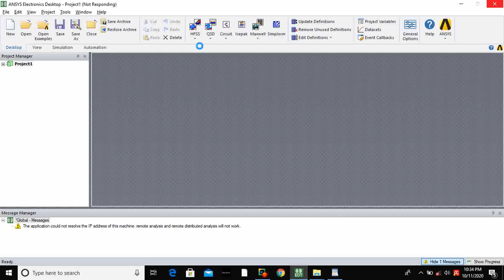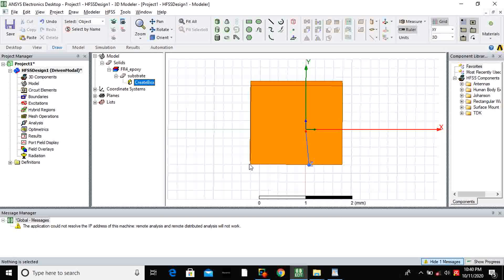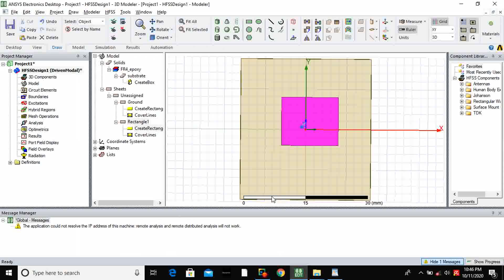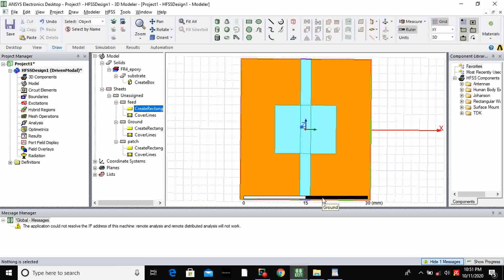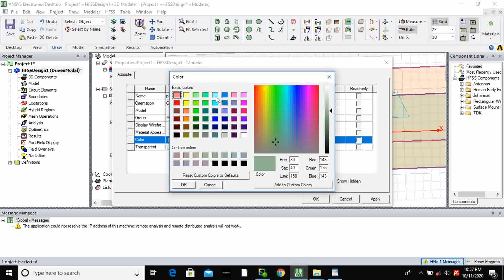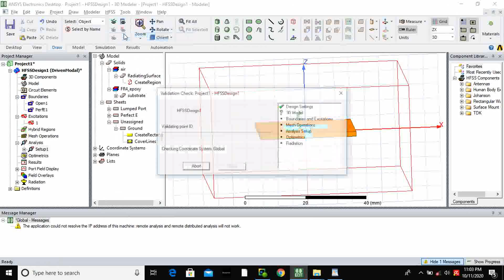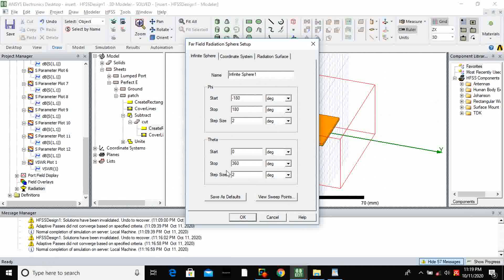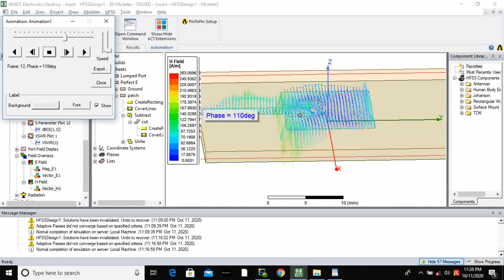Rectangular Microstrip Insert feed Technique using HFSS in tamil